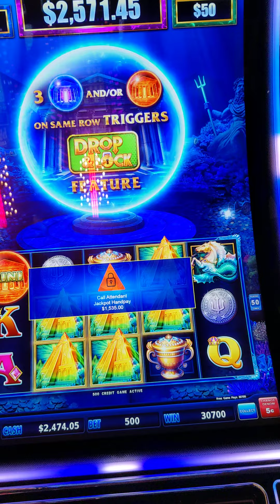HANDPAY! DEEP SEA SLOT w $25 wager at 5c Denom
Woot! a glorious Free Games Bonus lands a Handpay jackpot on Deep Sea Slot Machine.